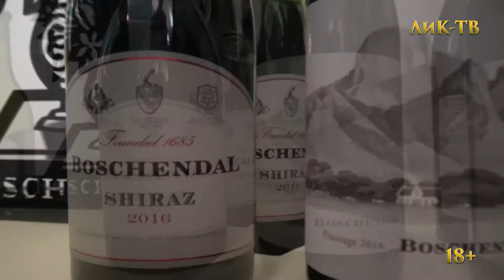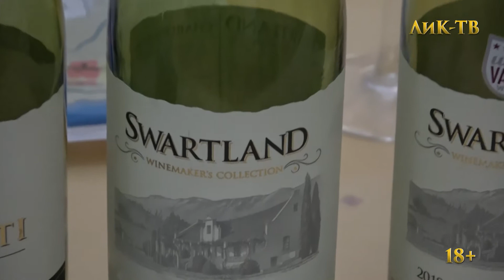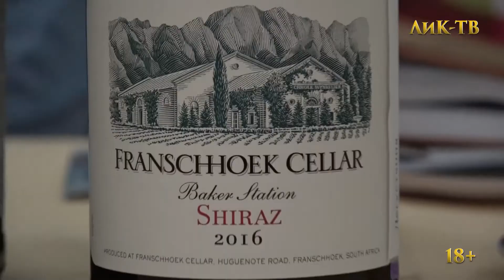X фестиваль вин ЮАР в Москве. ЛиК-ТВ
X фестиваль вин Южно-Африканской республики в Москве состоялся 25 апреля 2019 года в отеле «Метрополь».

Фестиваль проводится под патронажем Посольства ЮАР в России и в тесном взаимодействии с Департаментом Торговли и Промышленности ЮАР.

Бессменный директор Фестиваля ― Владимир Городков, агентство Wine Extreme.

На юбилейном Фестивале были представлены такие прославленные южноафриканские бренды, как Boschendal (DGB), Boekenhoutskloof, Bouchard Finlayson, De Toren, Hamilton Russel, KWV, Simonsig и многие другие.

В рамках Фестиваля прошел конкурс «Московский Вердикт». Двенадцать стилистически одинаковых вин из разных стран были разбиты на 4 сета в ценовых категориях от 750 до 2250 руб.

Как сказал Владимир Городков: «Мы гордимся тем, что из четырёх сетов Южная Африка одержала убедительную победу в двух и разделила победу в третьем!»

Также В.Городков отметил, что за последние два года объем продаваемых южноафриканских вин в России вырос в три раза: с двух миллионов до шести миллионов литров.

Во время фестиваля профессионалы винного рынка безусловно нашли интересные нюансы в уже известных винах и попробовали новые, впервые привезенные в нашу страну.

Фестиваль вин Южно-Африканской республики в Москве ― это всегда праздник!

      Тиана Веснина
главный редактор ЛиК-ТВ